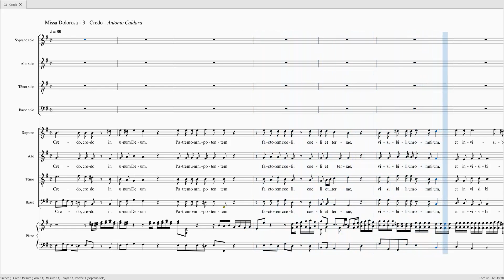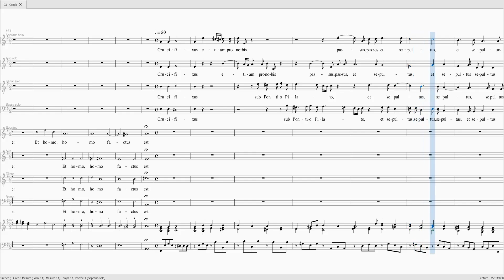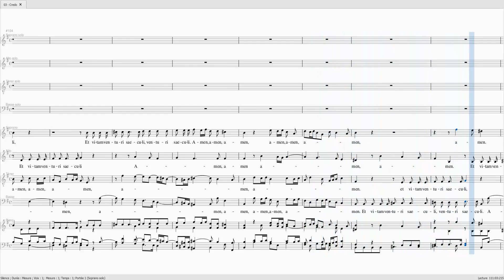CALDARA Missa Dolorosa Credo SOLO 40 S 40 A 100 TB 40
CALDARA Missa Dolorosa Credo

SOLO 40%

CHOEUR
Soprane 40%
Alto 100%
Ténor 40%
Basse 40%